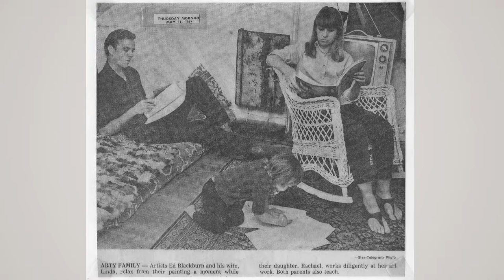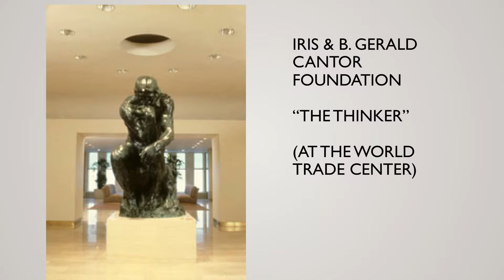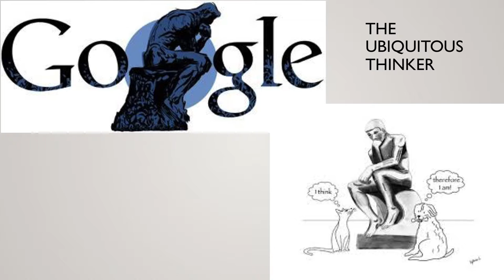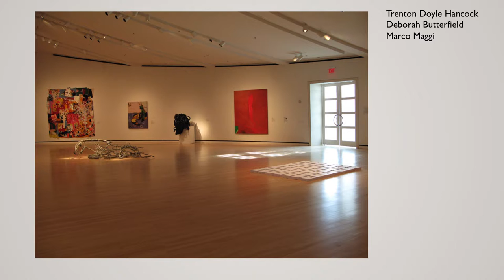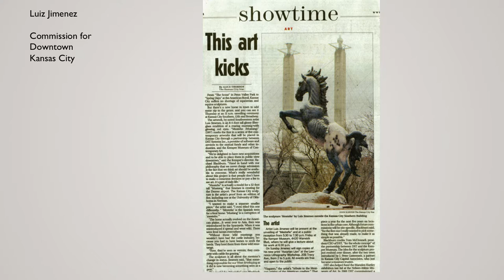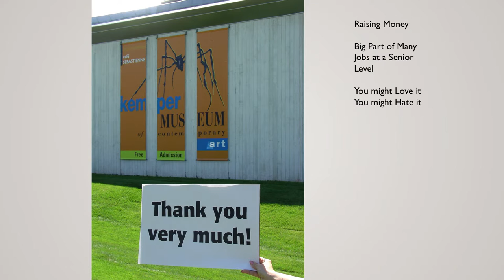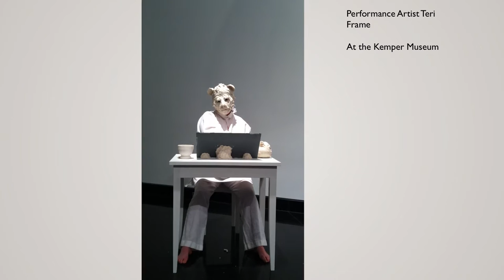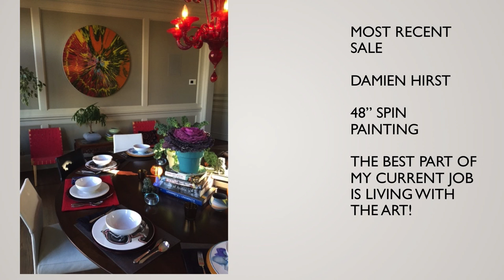Rachael Blackburn Cozad - Design 1 Core Talk Speaker - Spring 2016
Rachael Blackburn Cozad  owner and senior appraiser of fine art at Madison Group Fine Art Appraisals spoke with Deanna Ooley's Design I students at the University of North Texas.